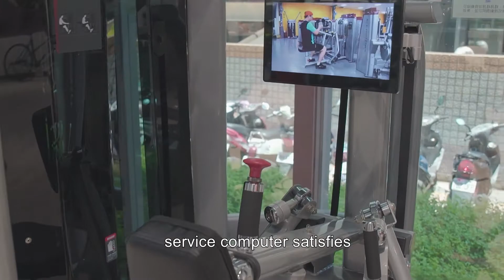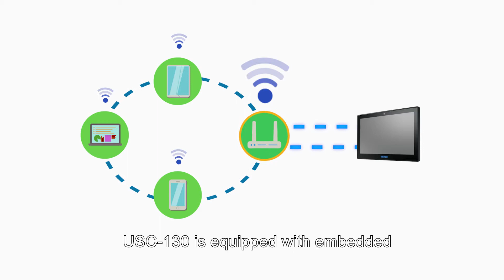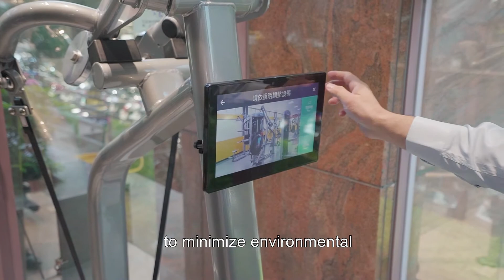NatureFit Adopted Advantech’s All-in-One Service Computer to Enable a Digitalized Workout Experience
The NatureFit intelligent workout series products combine big data, a virtual training coach, and an intelligent interface to enable a digitalized workout experience with the use of RFID technology.
USC-130 differs from other similar products because it offers a stylish appearance and extensive functions for a great price. This makes it the best choice for NatureFit. More importantly, Advantech’s excellent customer service and technical support has allowed the solution to be implemented ahead of schedule.